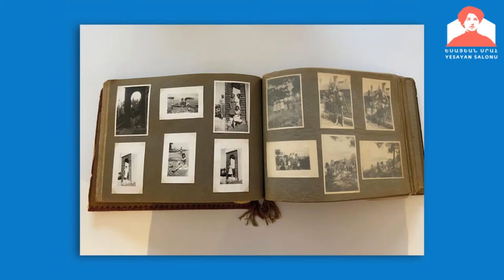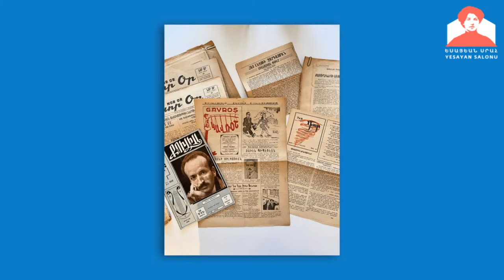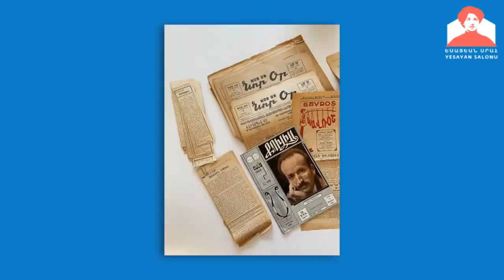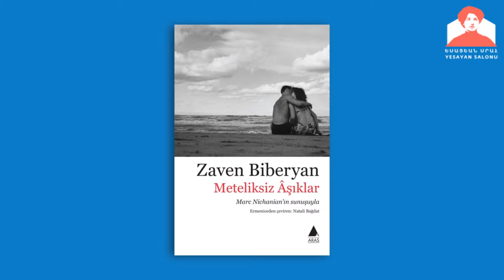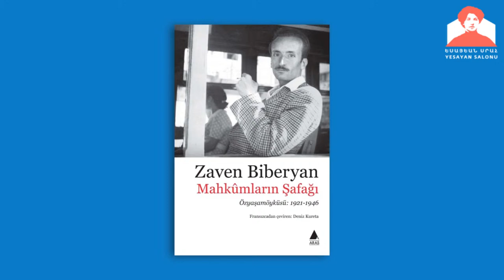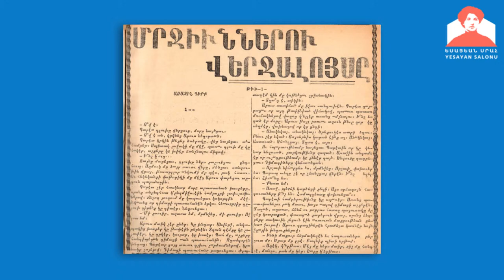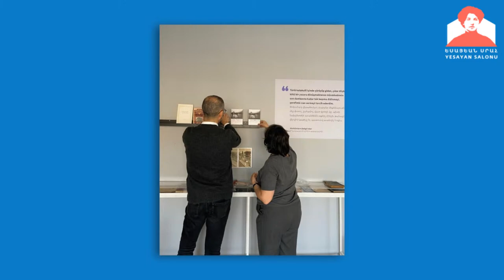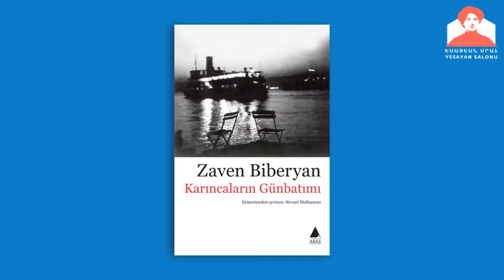Biberyan'dan Bize Kalan